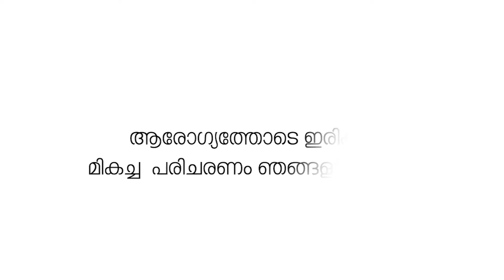ഷൊർണൂർ ബസ്റ്റാന്റിൽ സ്ത്രീ ബസ്സിനടിയിൽപെട്ട് മരിച്ചു.